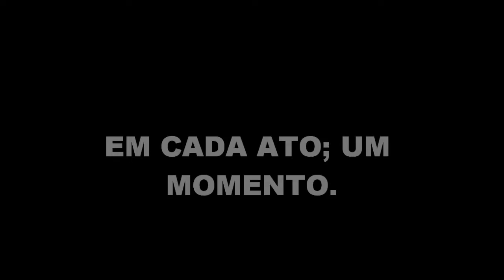Eterno Raybala Nhamunda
Homenagem ao meu amigo Raimunda Jose, mais conhecido como baixote, raiballa. Eternas saudades..